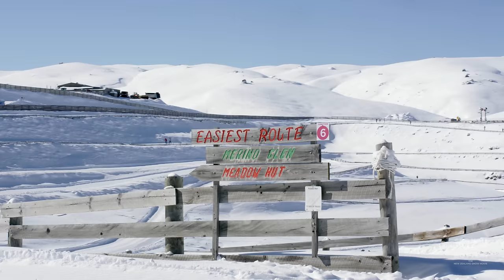FULL FILM - See You At The Bottom - The New Zealand Snow Movie (Full Official)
24 Ski Areas. 3 Regions. Endless Adventures.

See You At The Bottom – The New Zealand Snow Movie is a 20 minute film that has one simple goal in mind: To leave you lusting to get to the mountains.

We unveil the unique big mountain experiences on offer in each of New Zealand’s distinctly different ski regions.

0:00 Intro See You At The Bottom
1:19 Queenstown/Wānaka
9:02 Canterbury
14:09 Ruapehu
17:45 Outro/Credits

Queenstown/Wānaka
The film kicks off with Queenstown and Wānaka, where skiers and snowboarders are spoilt for choice. The lively bustle of Queenstown contrasts to the peace and tranquillity of Wānaka.
All visitors to these snow sports meccas are looked after – you can find first timers and Olympians enjoying the same mountain on any given day.

Canterbury
The film then moves to Canterbury, where rugged personalities meet community spirit and some of the country’s most breath-taking skiable terrain. The iconic Canterbury club fields are explored, alongside Mt Hutt Ski Area.

Ruapehu
It all culminates in the film’s final section, i what is arguably New Zealand's most unique winter experience – skiing and snowboarding on a volcano. Often described as “The Meeting Place”, Mt Ruapehu is home to Whakapapa and Tūroa ski areas, sitting almost perfectly in the centre of the North Island.